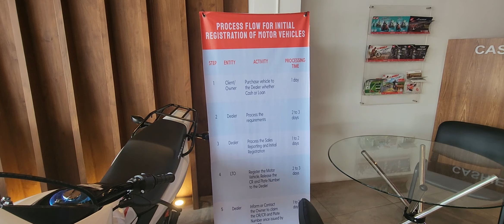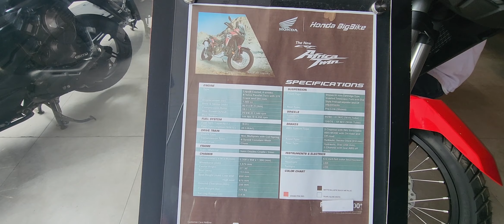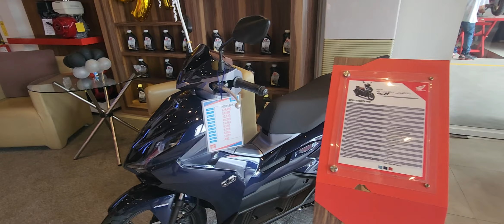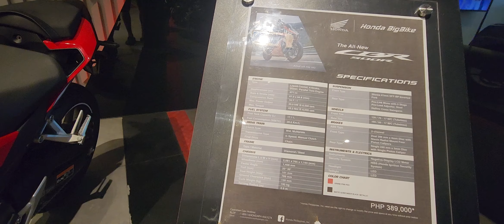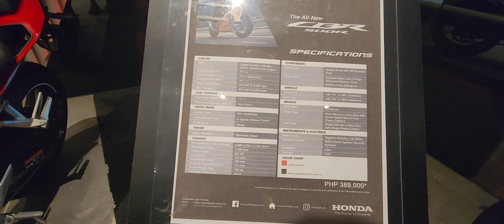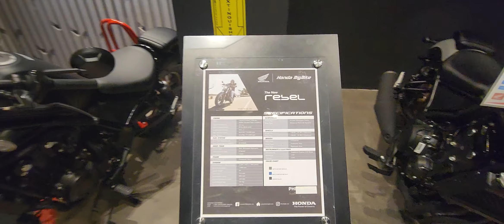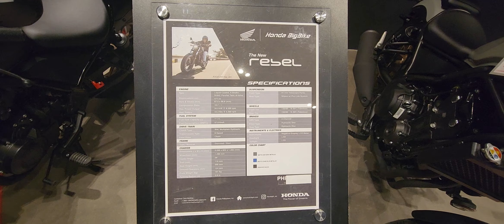Honda Dealership 1100cc 4 cylinder Dumaguete city Philippines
Dumaguete City Philippines